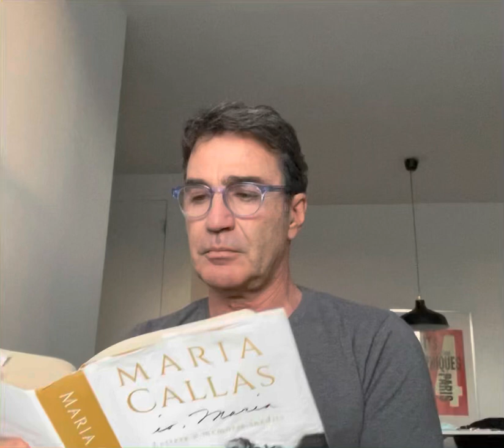“Vieni t’affretta”. Stefano de Peppo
G. Verdi, Macbeth
Scena “Nel dí della vittoria...Vieni t’affretta...Or tutti sorgete”
Stefano de Peppo

Pandemic Madness